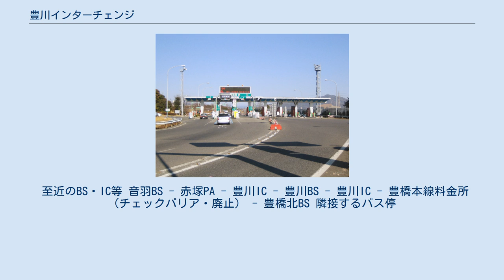豊川インターチェンジ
豊川インターチェンジ（とよかわインターチェンジ）は、愛知県豊川市麻生田町に所在する東名高速道路のインターチェンジ (IC) である。
 東名高速道路の管轄は当ICを境に東側がNEXCO中日本東京支社（旧JH東京第二管理局）、西側が名古屋支社（旧JH中部支社）となっている（豊川ICは名古屋支社の管轄）。
かつては東側の三ヶ日ICが管轄境界となっていたが、2012年4月14日の新東名高速道路の開通を機に三ヶ日IC - 豊川ICの管轄が名古屋支社から東京支社へ移管された。
 高速バス停留所の豊川バスストップ (BS) を併設している。
 豊川市だけでなく豊橋市・新城市、伊良湖など田原市、またラグーナテンボスや三河港などへの玄関口となっている。
 大手運送会社の多くがこのインター近くに物流拠点を置いており、東京 - 大阪間の路線運転手がここで交代することも多い。
 旅客案内上では東名豊川（とうめいとよかわ）と称する。
豊川インターチェンジ料金所の西側に張り出して設置。
 横浜BS（廃止）・御殿場BS・沼津BSや岡崎BSと同様に、料金所出口をいったん出てからバスストップに寄り、再び料金所入口に入るという構造となっている。
 東名ハイウェイバスの超特急・特急・急行便および京阪神昼特急静岡号、e-wingが停車する。
 豊鉄バス 新豊線（豊橋駅前 - 新城富永）・都市間高速バス 京都ほの国号（豊橋京都線）、豊川市コミュニティバス 一宮線（豊橋駅前 - （豊鉄バス 豊川線直通） - 豊川駅前 - 本宮の湯）が停車する東名豊川バス停は、国道151号沿いに豊川BSに近接して設置。
本節ではこちらについても取り扱う。
 豊川駅前・豊橋駅前方面の路線バス乗り場は豊川BSと隣接し徒歩1分以内で連絡できるが、本宮の湯・新城富永方面とほの国号京都方面のバス乗り場は東名ハイウェイバスBSからだと国道の反対側である。
また、京都ほの国号の降車バス停は豊川BS南の県道東三河環状線上に設置される。
 なお、新宿・豊橋エクスプレス ほの国号は東名豊川/豊川バスストップには停まらず、新豊線・一宮線で1つ西寄りの県道東三河環状線上にある本野原バス停に停車する。
 至近のBS・IC等 音羽BS - 赤塚PA - 豊川IC - 豊川BS - 豊川IC - 豊橋本線料金所（チェックバリア・廃止） - 豊橋北BS 隣接するバス停